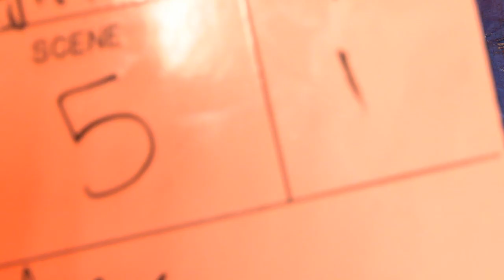Date Night - Bloopers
I finally got around to making this so I could get rid of all the leftover video files. Hope you enjoy ;)